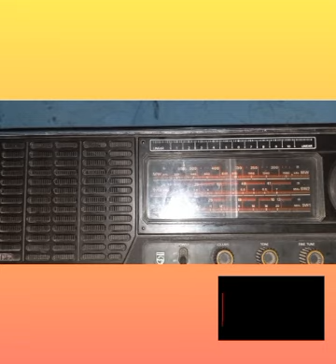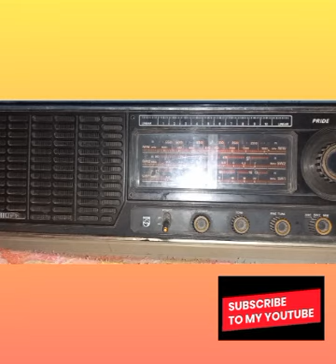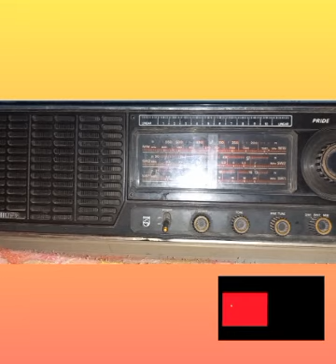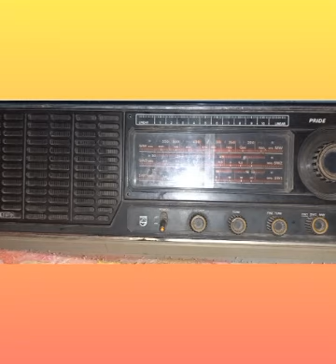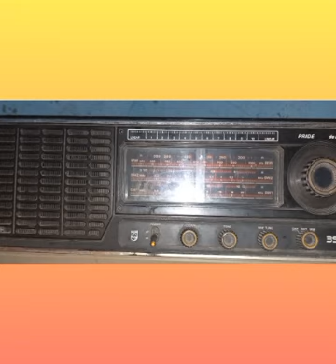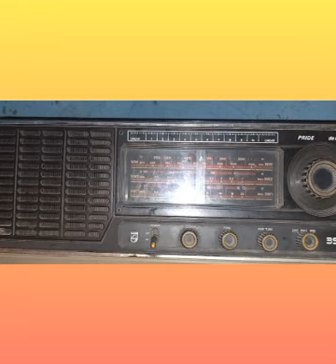रेडियो par हिंदी सुपरहिट गीत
old golden hits
hindi gaane
old hindi song
old hindi superhit song
chitarpat sangeet
best song of 90s
dudh ka karz movie hit song